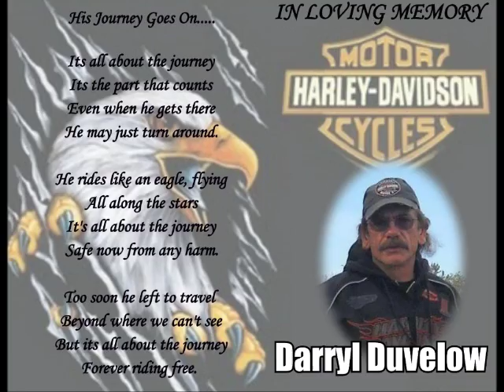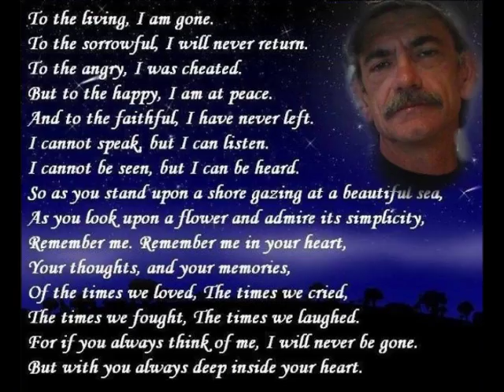In Loving Memory of Darrel Duvelow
Rest In Peace, May the Lord comfort the family and friends.